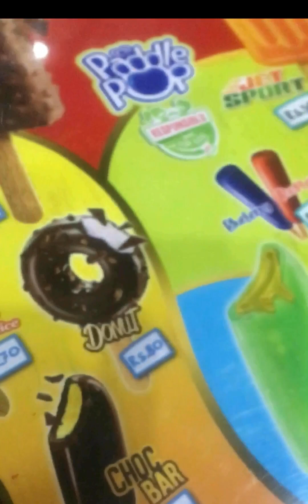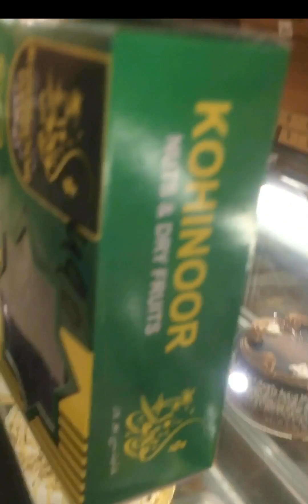My first vlog🤩 watch full video ✌️_ # public#vlog~_~